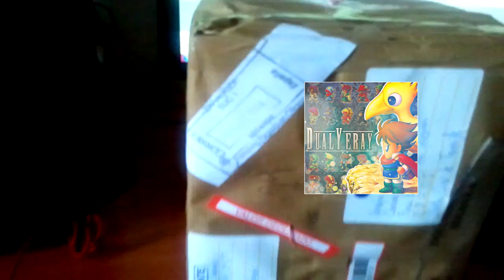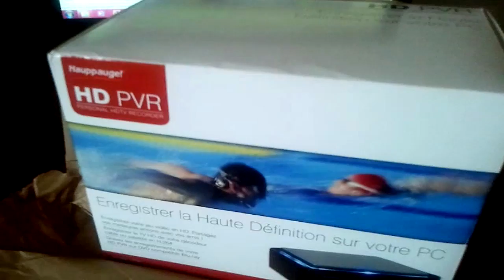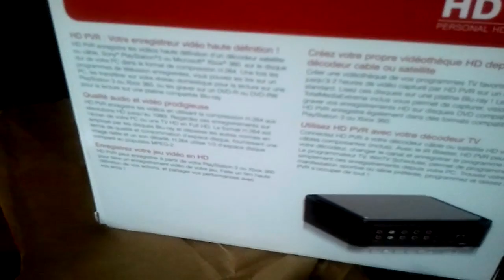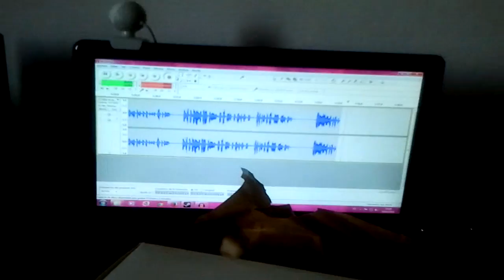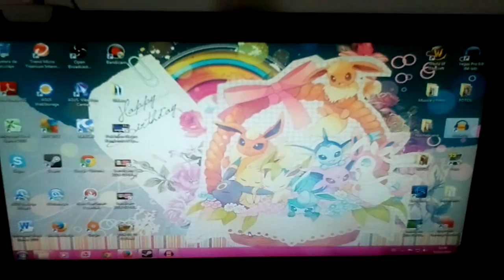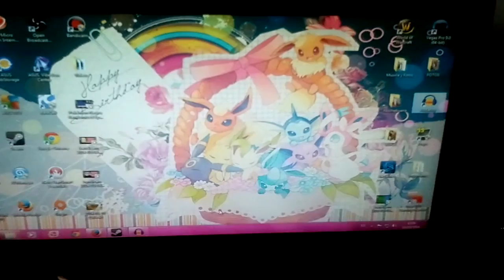Unboxing muy especial para el canal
Pues gracias a estas dos personas, especialmente a Javituchi por regalarme la capturadora tendréis más juegos en el canal, sobretodo Final Fantasy X HD Remaster.